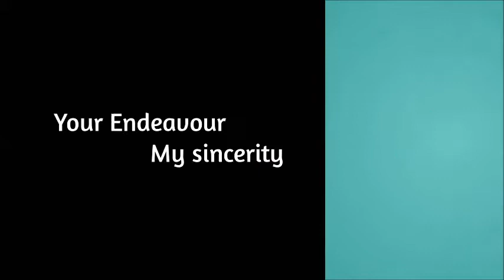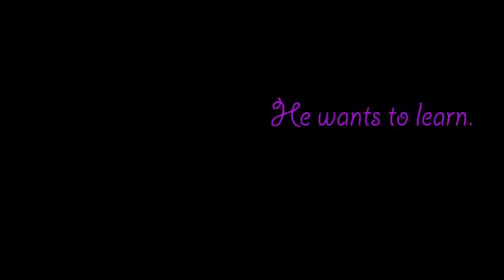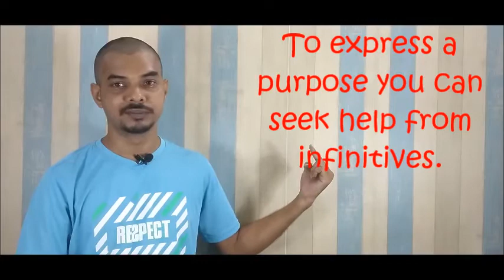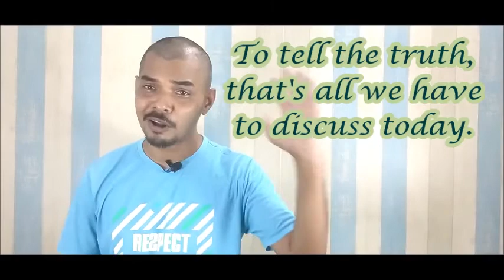Infinitives its forms and uses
AN INFINITIVE IS A VERB THAT LACKS ACTION.
The forms are no less important as that of the uses.